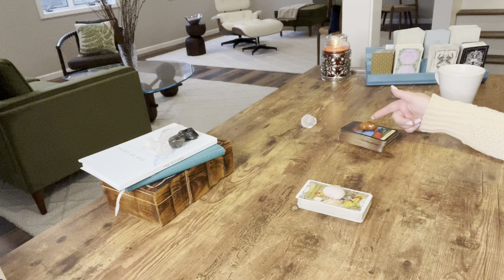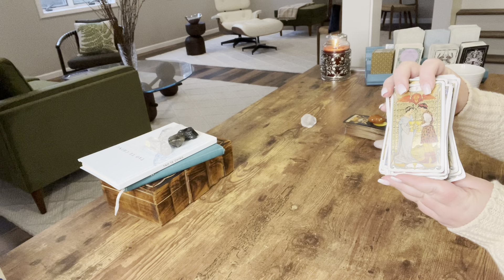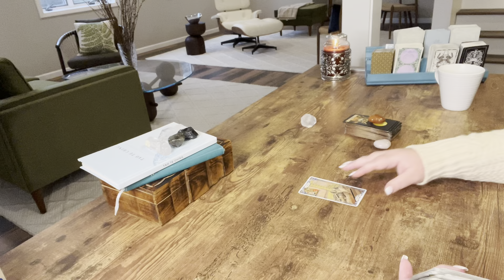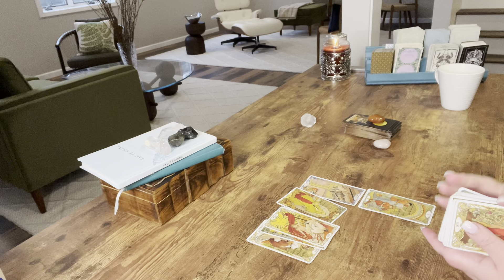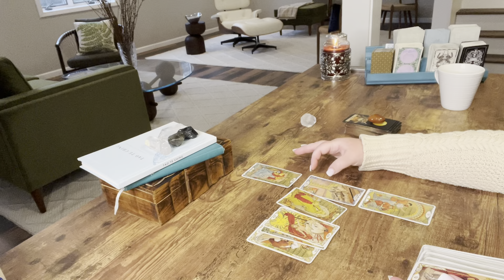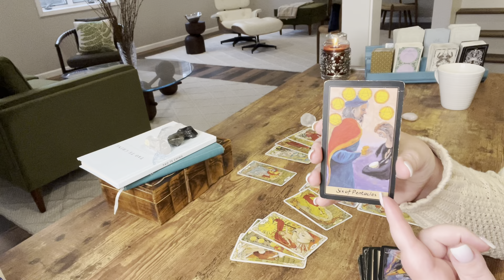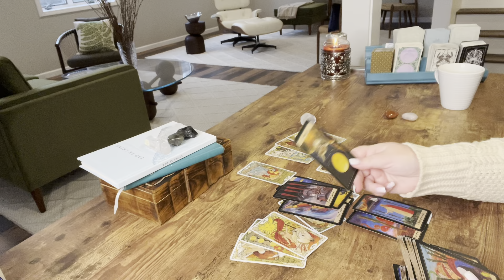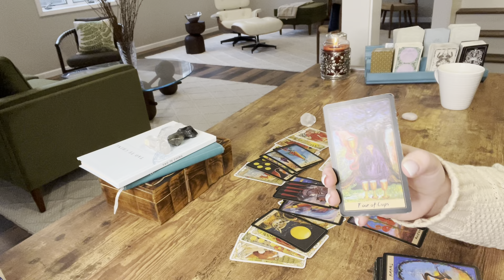CANCER—GOING TO A BLESSING FROM A LESSON—LIFE ALTERING OPPORTUNITY—JANUARY 2023